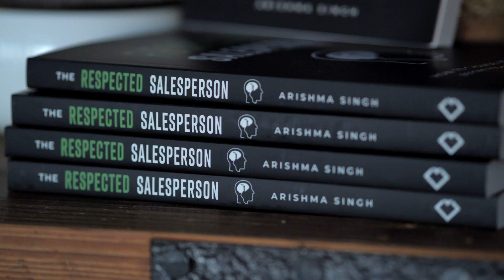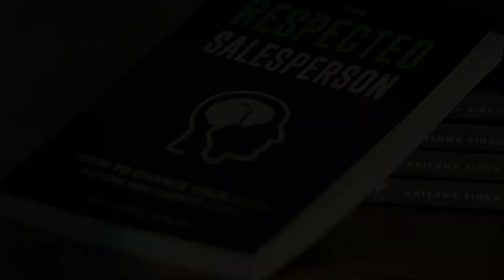The Respected Salesperson Book Launch | Sydney 2022